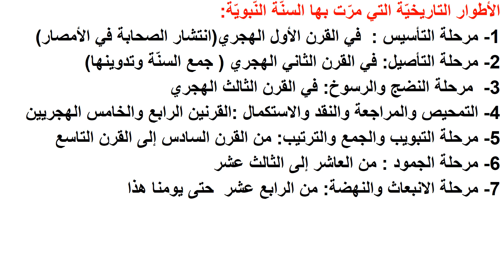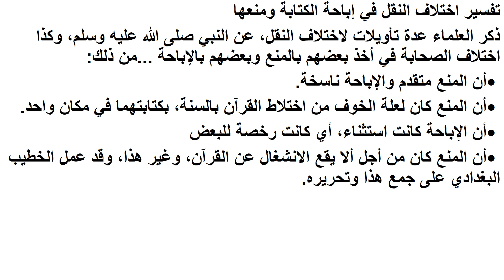االأطوار التاريخيّة التي مرّت بها السنّة النبويّة: الطور الاوّل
إعداد: الدكتور محمّد مختار المفتي